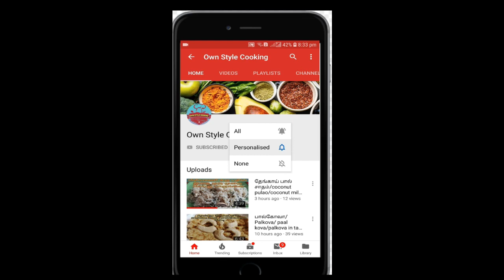ஈசியான ஆரோக்கியமான காலை உணவு ரவா கிச்சடி/Rava kichadi/tiffen recipes in tamil